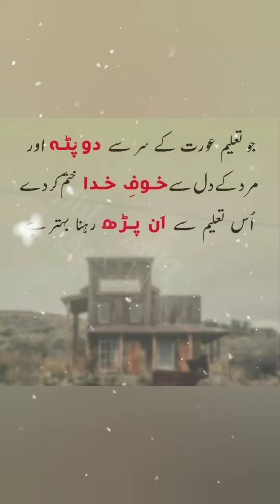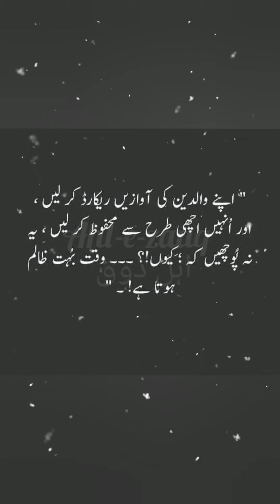Very Sad Heart touching whatsapp status video || sad true line status | heart broken status